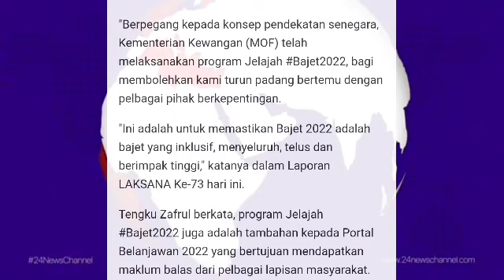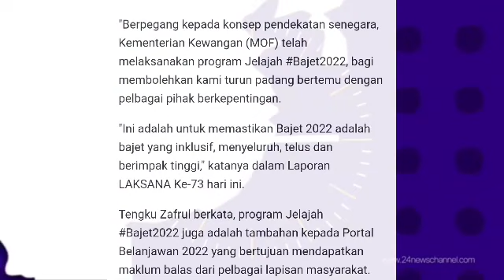BAJET 2022 // BERITA BAIK TERKINI UNTUK RAKYAT MALAYSIA !!